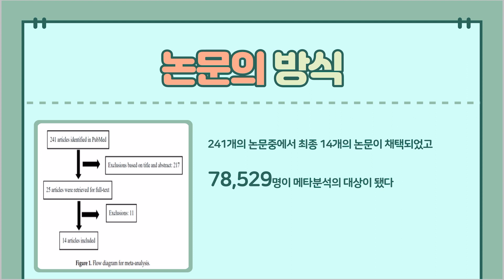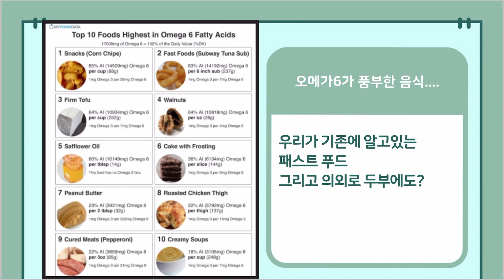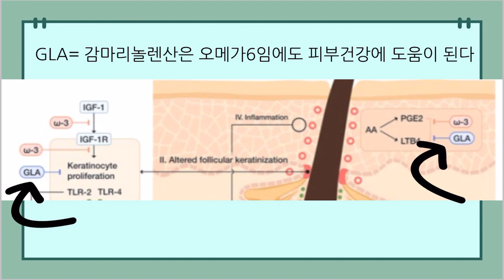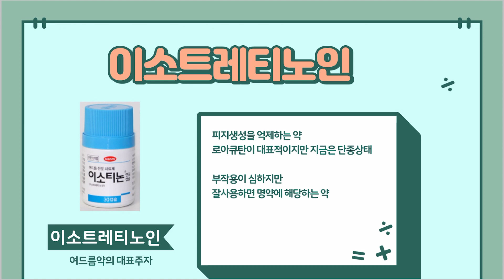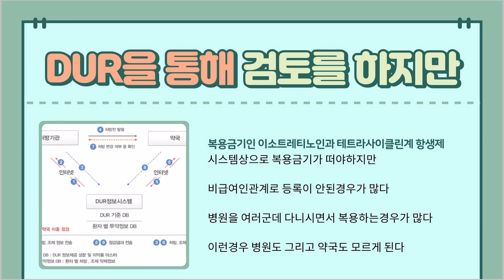[ENGSUB/자막]여드름에 안좋은 3가지 같이 한번 살펴봅시다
여드름에 좋지않은 음식과 여드름 약을 드시고 계시는 분들을 위한 영상

Reference
1.Juhl, C., Bergholdt, H., Miller, I., Jemec, G., Kanters, J., & Ellervik, C. (2018). Dairy Intake and Acne Vulgaris: A Systematic Review and Meta-Analysis of 78,529 Children, Adolescents, and Young Adults. Nutrients, 10(8), 1049. doi:10.3390/nu10081049

2.Balić, Vlašić, Žužul, Marinović, & Bukvić Mokos. (2020). Omega-3 Versus Omega-6 Polyunsaturated Fatty Acids in the Prevention and Treatment of Inflammatory Skin Diseases. International Journal of Molecular Sciences, 21(3), 741. doi:10.3390/ijms21030741